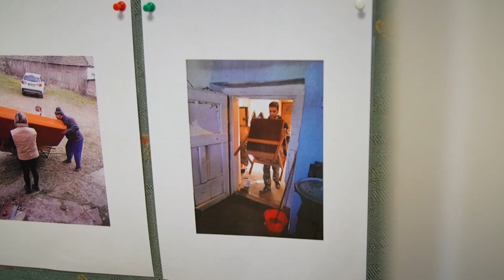Hitvallás műsor - 2021.11.14.